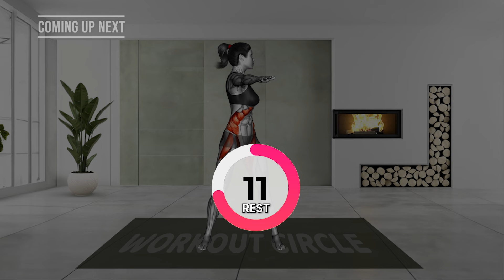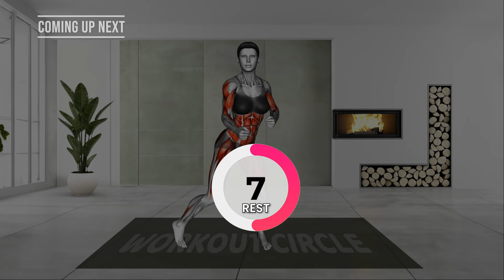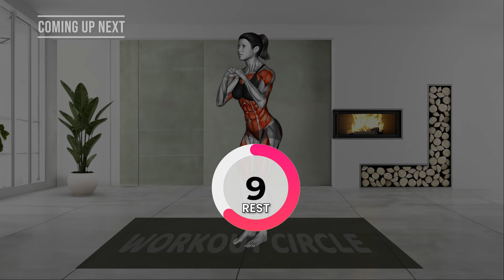5 MINUTE FAT BURNER WORKOUT | DO THIS FOR 7 DAYS AND SEE WHAT HAPPENS!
5 MINUTE FAT BURNER WORKOUT | DO THIS FOR 7 DAYS AND SEE WHAT HAPPENS!